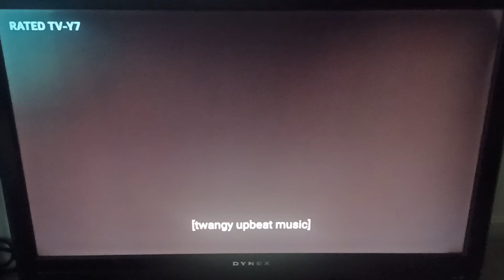Spongebob Squarepants Senior Discount Title Card